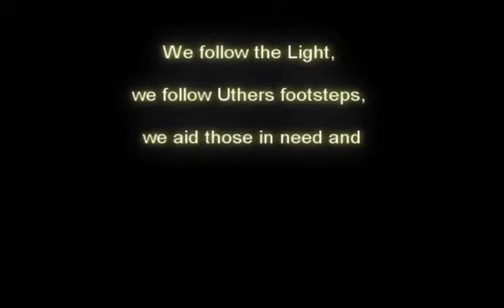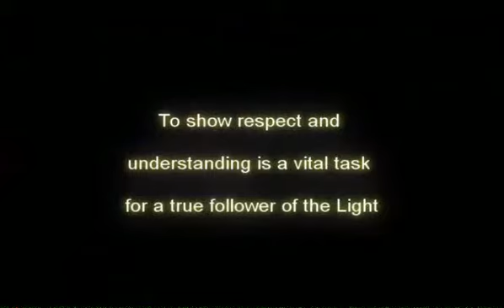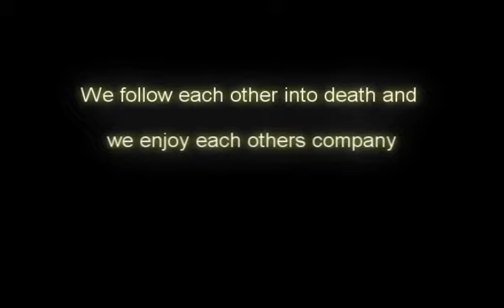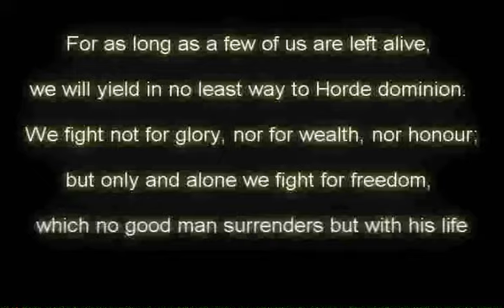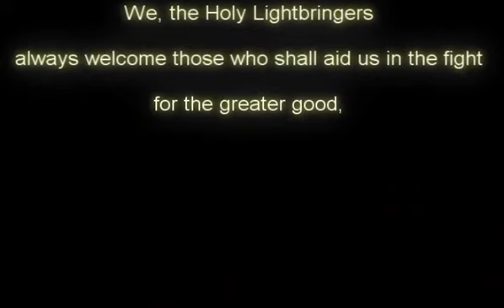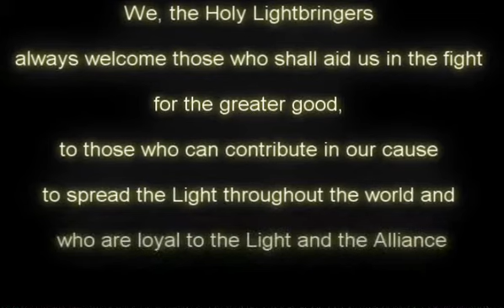Holy Lightbringers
An introduction to World of Warcraft guild Holy Lightbringers, on the Defias Brotherhood RP-PvP server.

Video made by Dlaqev
Music is Finale and Reunion from Gettysburg movie.